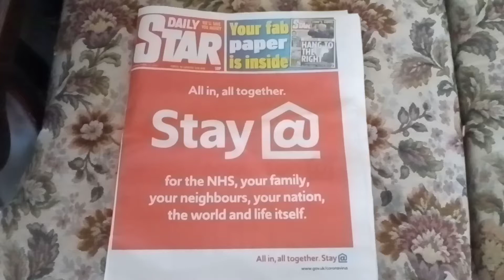What the point staying in, it won't make any difference, we have to shop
And travel in to town for some shopping we have are rights